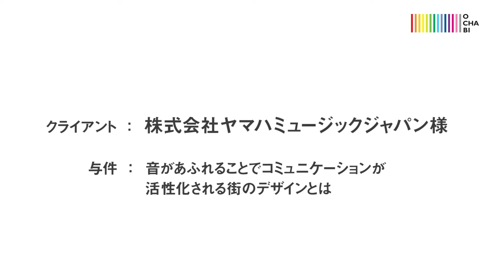OCHABI_産学連携授業中間発表_2016年度1学年「ハイカラ楽祭」_専門学校_2017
2016年度 1学年 ゼロワーク 産学連携授業 中間発表

クライアント：株式会社ヤマハミュージックジャパン様

与件：音があふれることでコミュニケーションが
　　  活性化される街のデザインとは

撮影場所：御茶の水美術専門学校

OCHABI　学校法人服部学園
クリエイティブなアタマを創る
【OCHABI artgym】